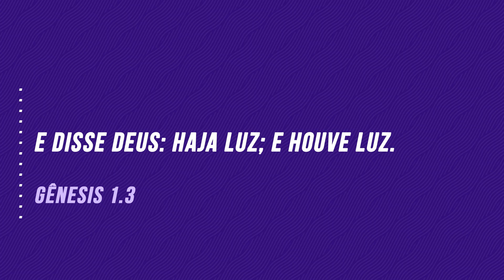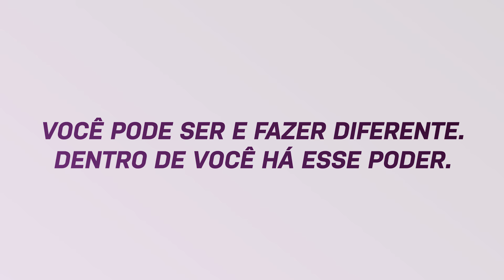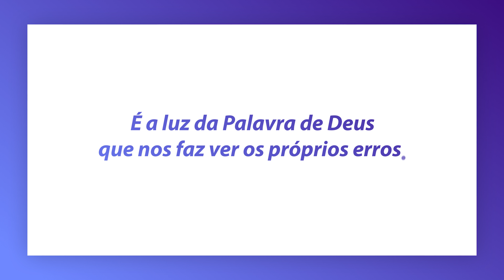QUANDO E POR QUE VOCÊ TEM QUE SEPARAR | #451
Na vida, constantemente temos a escolha entre o bem e o mal. Uma escolha que nos fará luz, e outra que nos trará trevas.
Se você quer ser uma pessoa de Luz, você deve buscar a Luz da verdade que é a Palavra de Deus. Assim você poderá enxergar verdadeiramente e nunca ser enganado pelo seu coração, orgulho, ambições, etc...